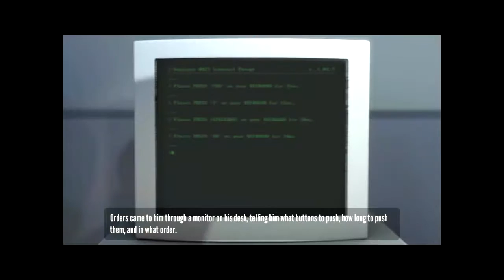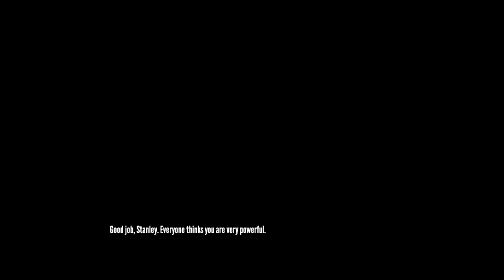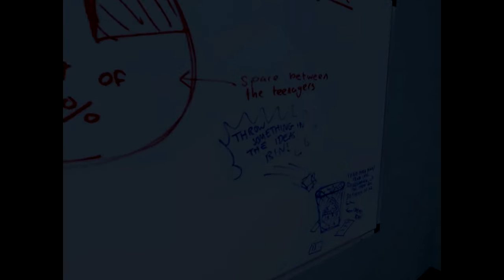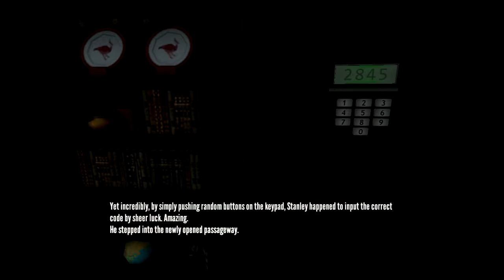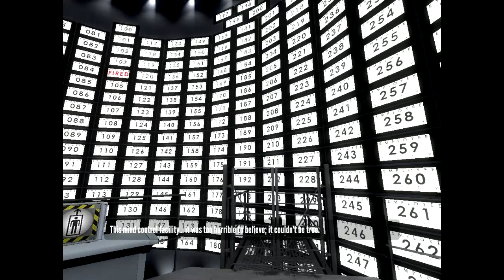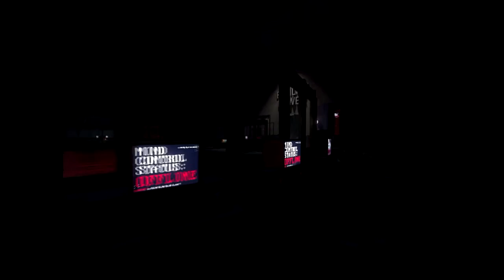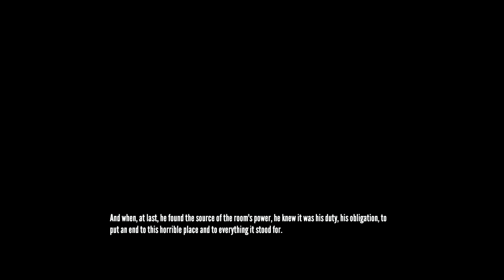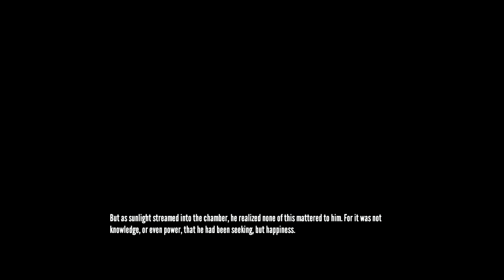Endless Narration // Stanley Parable # 1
Welcome to the Stanley Parable. Stanley is working 427 in some nameless corruption, but now he is free! Well unless you count the mind-numbing narration of the narrator the entire game, then yeah hes free.